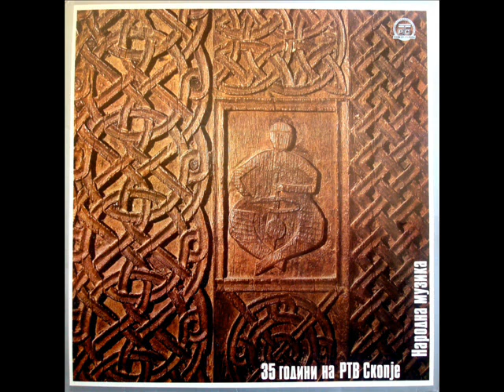Анка Гиева - Дотекла вода студена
35 години на РТВ Скопје